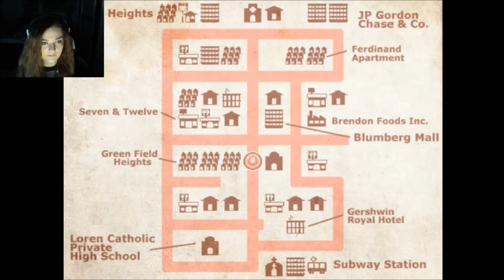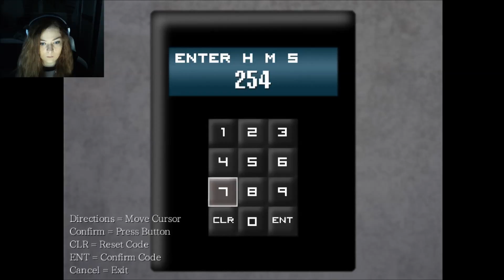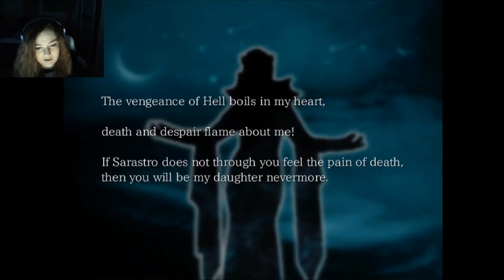THE SLEEPING BEAUTY | The Sand Man #2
Hey there my fellow Timetravelers! This game is amazing! I'm so hyped up right now! This is just amazing.. The Sleeping Beauty meets her prince...

You always wanted to know, who drew those amazing pictures on my channel? Visit my good friend "Little Flame" on DeviantArt!

You want to listen to the full Outro-Song and don't know where to find it? Check out the amazing guys who made it!